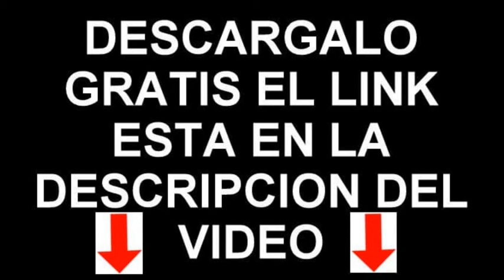SONIDO DE ATAQUE A MARTE